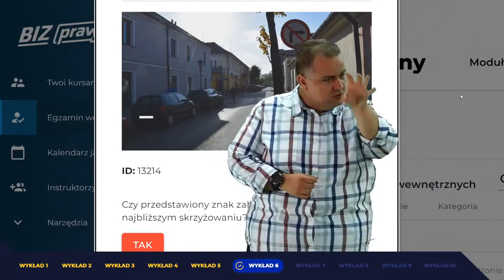Czy przedstawiony znak zabrania Ci zawrócić na najbliższym skrzyżowaniu? (13214)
Czy przedstawiony znak zabrania Ci zawrócić na najbliższym skrzyżowaniu?

00:00  treść pytania
00:05 zakaz skrętu w prawo
00:23 odpowiedź
00:34 zakaz skrętu w lewo